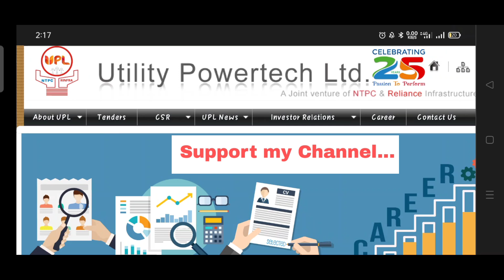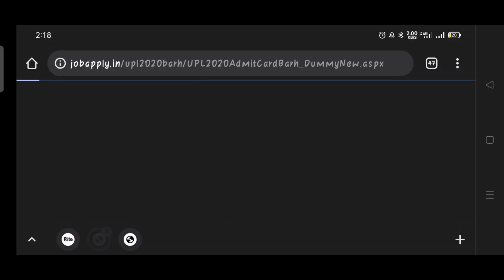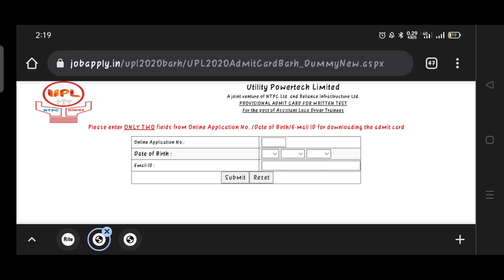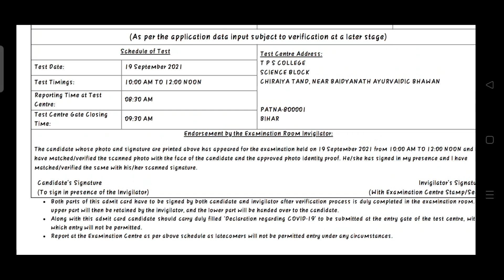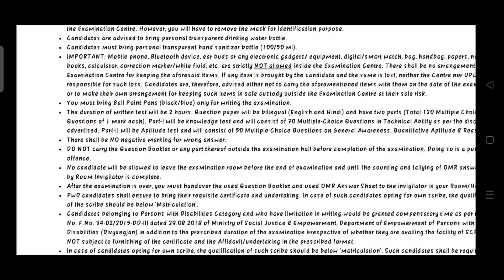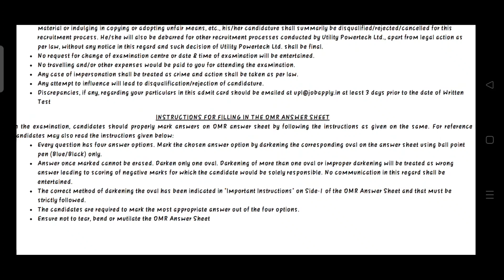UPL Admit Card 2021 || UPL Admit Card Released | UPL Assistant Loco Driver Admit Card,Exam Date 2021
@TechMechanical UPL Admit Card 2021 || UPL Admit Card Released | UPL Assistant Loco Driver Admit Card,Exam Date 2021

Upl admit card 2021

Upl Admit card released

Upl Admit card out

Upl admit card download

Upl admit card 2021 released

upl exam date 2021

upl exam date

upl exam date declared

upl exam date out

upl exam date 2021 declared

upl exam date 2021 out

Upl assistant loco pilot admit card 2021
Upl  assistant loco pilot exam date 2021
Upl online form 2021
Utility powertech LTD loco pilot technician online form
Upl assistant loco pilot exam pattern2021
Utility powertech LTD online exam date 2021
Upl new vacancy for fresher student 2021
Upl assistant loco pilot details2021
Upl assistant loco pilot exam  update
Utility powertech LTD new exam date
Utility powertech LTD latest exam  information
Utility powertech LTD loco pilot exam date declared
Utility powertech LTD latest exam date
Upl assistant loco pilot details
Upl exam pattern
Upl full discussion
Utility powertech LTD latest admit card
Upl loco pilot technician exam date
Upl loco pilot technician latest news 2021
Upl loco pilot latest admit card download full proccess 2021
Upl loco pilot official exam declared
Upl loco pilot latest update
Upl official Exam date declared 2021
Upl loco pilot exam date 2021
Upl latest exam date
Loco pilot technician online exam date
Upl ka big update
Utility powertech LTD latest admit card 2021
Utility powertech LTD online admit card kaise download kare 2021
Upl loco pilot technician for fresher student
Online exam date declared upl
Big news for diploma student 2021
Upl exam center 2021
Upl tachanician exam date  2021

Upl loco pilot official notice
Upl loco pilot technician ka official admit card released 2021
Upl loco pilot technician exam date declared2021
How to download result upl
Upl salary 2021
Utility powertech LTD latest exam date declared
Latest big update for upl upadte
Latest vacancy for iti fitter student
Latest big recruitment for fresher student